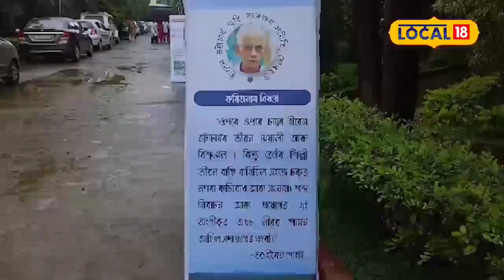Hiren Bhattacharya | যোৰহাটত হীৰুদাৰ ৯১ সংখ্যক ওপজা দিন পালন